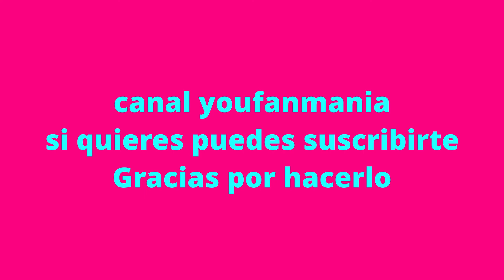Cuento la luz es como el agua de Gabriel Garcia Márquez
Cuento la luz es como el agua de Gabriel Garcia Márquez, este cuento lleva a los hijos de la pareja a experimentar con la luz e inundar su casa con ella, después de todo su padre les habia dicho que la luz  era como el agua. La luz es como el agua audio cuento.